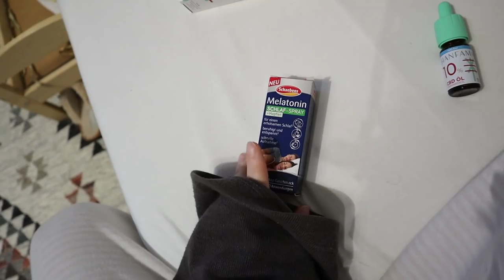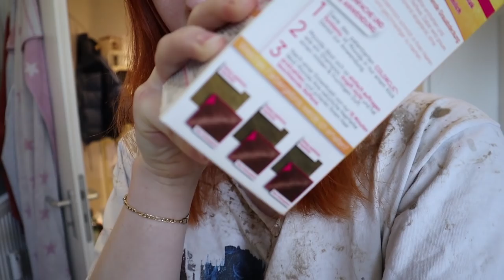HAAR VERÄNDERUNG, CBD Öl, Rizinusöl fürs Haarwachstum - Wochenvlog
ich hoffe euch hat dieses Video gefallen wenn ja zeigt es mir gerne mit einem Däumchen nach oben. :)

▶  sonstiges

🌟 Kurze Info's 🌟

▶ Ich heiße Nele
▶Bin am 1. September 1998 geboren
▶ wohne in NRW